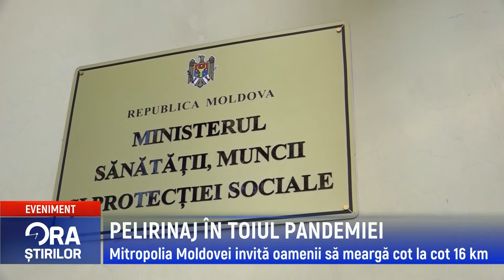PELIRINAJ ÎN TOIUL PANDEMIEI